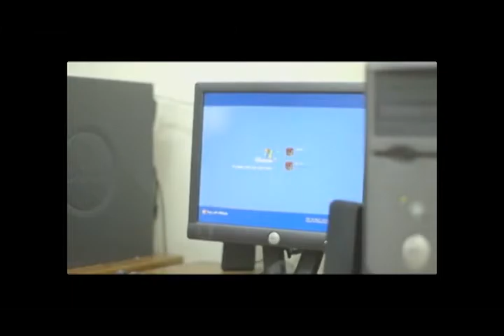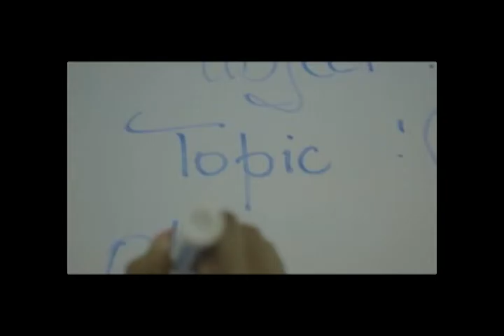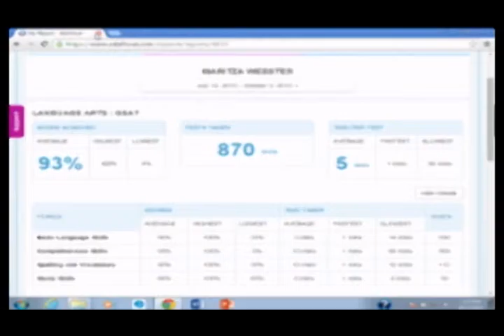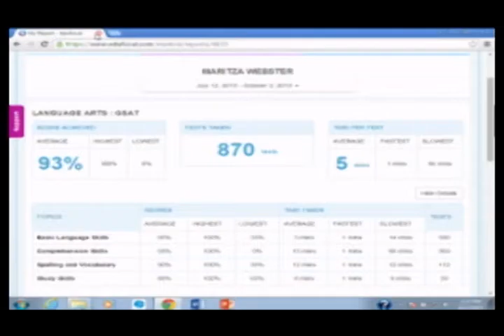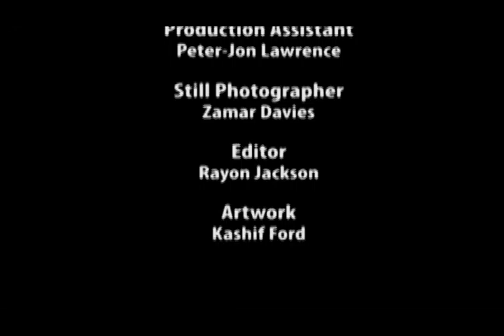SALISES Caribbean Youth Development Conference 2015-ROUNDTABLE: Technology and Innovation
DAY 3: Friday 2nd October Celebration of Caribbean Youth Day-ROUNDTABLE: Youth in Technology and Innovation
Theme - “Youth Post 2015: Directions for Sustainable Development in the Caribbean”

ROUNDTABLE: Youth in Technology and Innovation
Moderator: Dwayne Gutzmer, Institute of Law and Economics

Questions:
How are young people engaging with technology as a tool for
(sustainable) development?

Discussants:
 Hanniffa Patterson, Social Media Strategist, Trainer and Consultant
 Gordon Swaby, EduFocal
 Oldane Graham, SmartFarm Innovation
 Kenia Mattis, Listenmi Caribbean

UWI Regional HQ, Kingston Jamaica